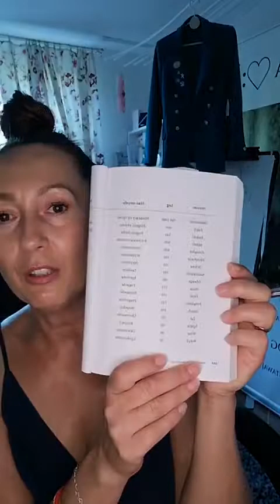Co się wydarzyło w mojej głowie, że do tego doszło!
Nagranie pochodzi z fb.